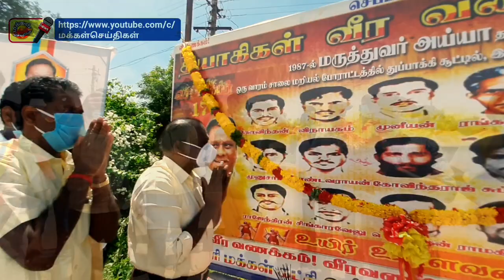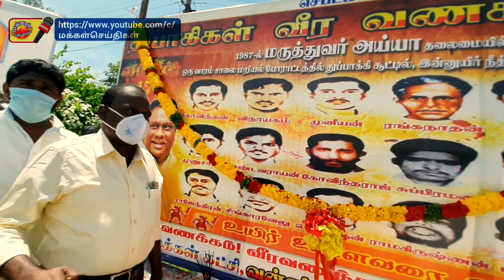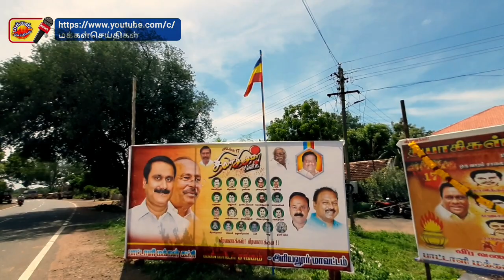இட ஒதுக்கீடு போராட்ட தியாகிகளுக்கு வீரவணக்கம் | Dr.Ramadoss | செப்டெம்பர் -17 | vanniyar sangkam